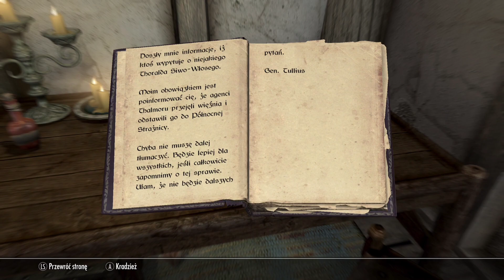Skyrim Po Mojemu #81 - Gdzie trzymają Thoralda Siwo -Włosego, pierwsze kroki u Cesarskich w Samotni!